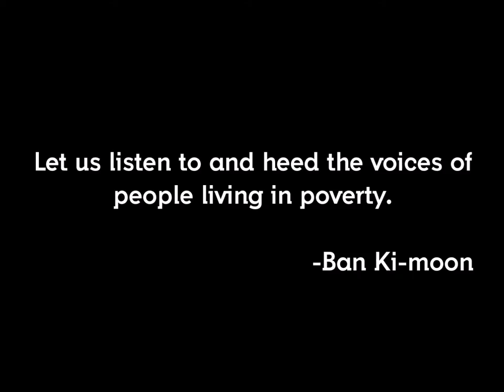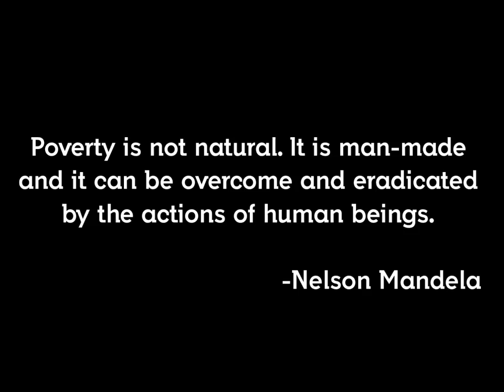What Is Poverty? (Voices of Payatas)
Last October 17 was the International Day for Eradication of Poverty so Fairplay For All Foundation spent the day asking people in Payatas what poverty means to them.

People in communities like Payatas, one of the largest and poorest slums in the Philippines, typically know a whole lot more than we do about their situation and about what needs to be done to help them.

So check out this short video to listen to their voices and get to know better the people of Payatas.